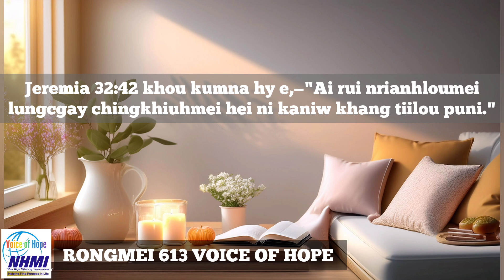Voice of Hope in Rongmei | Episode 613@NewHopeMinistryInternational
Rongmei reader: Gaidinglungliu.
Translator: Aguipou Kamei
Video Editor : Athana Gonmei